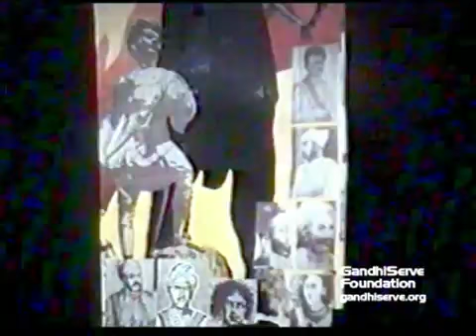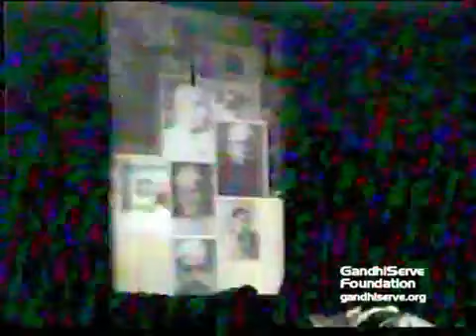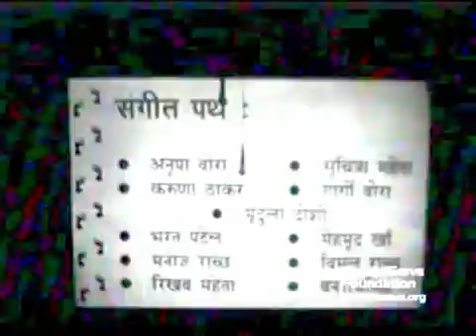Films Theatre Mahaprayan (The Last Journey; Hindi)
A theater play by KalaNiketan - Rajkot/Gujarat, India - in Hindi. Mahaprayan - the last journey of Mahatma Gandhi - is dedicated enactment, by KalaNiketan - a veteran drama troupe of Gujarat.

This Hindi film depicts the immersion of Gandhis ashes at various places on  12, 1948: Allahabad, Calcutta, Bombay, Madras, Kanya Kumari, Travancore, Cochin, Ahmedabad, Kandla and.

नमस्कार मित्रों, आज हम गाँधी जी की उस उप्लब्धी का जिक्र करने का प्रयास कर.